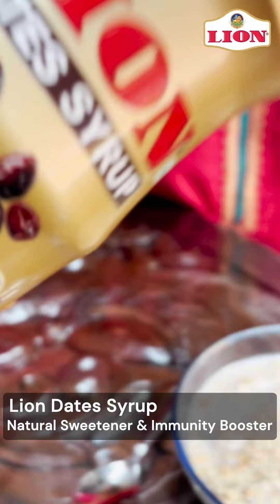Lion Dates Mom and Kid Combos | Hindi version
Are you looking for a healthy way to treat yourself and your kids? Look no further than Lion Dates' Mom and Kid Combos. This delicious combination includes plump and juicy Desert King dates, the perfect balance of sweetness and health with Date Syrup, the nutritious and satisfying Healthmix, and the indulgent Choco Dates with Badam. Not only will your kids love these treats, but they'll also get the added benefits of healthy ingredients like fiber, protein, vitamins, and iron.

✅ No.1 Choice
✅ Loved by around 10Lakh+ Families Globally
✅ Healthy snacks
✅ Quick Delivery
✅ Exclusive offers
✅ Avail Cash On Delivery